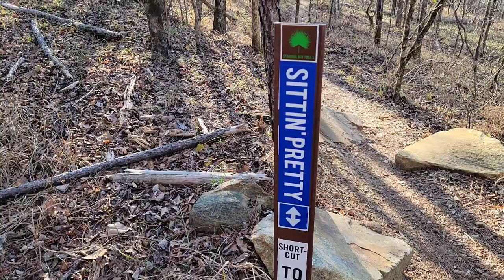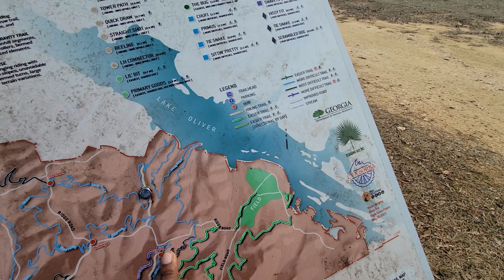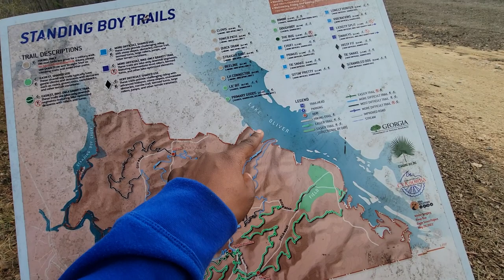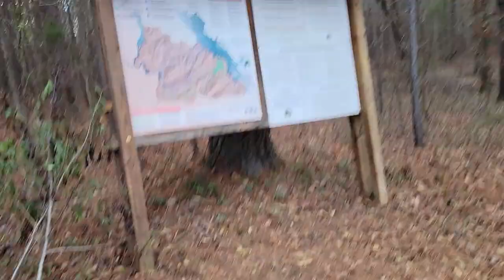Hiking Standing Boy Creek TRAIL Part 2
Part 2 of my hike in Standing Boy Creek park.